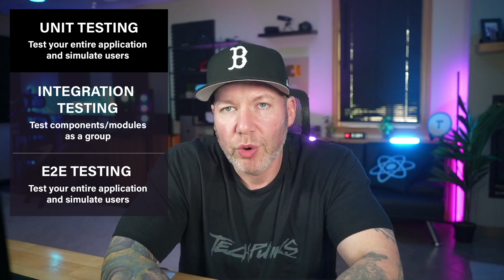Should You Test As A Web Developer?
A chat about writing tests as a web developer. I talk about what testing is, the benefits, types of testing, and when and if you should write tests for your projects.

Timestamps:
0:00 - Intro
0:54 - What Is Testing?
1:56 - TDD (Test Driven Development)
3:19 - Types Of Testing
5:28 - When Should You Write Tests?